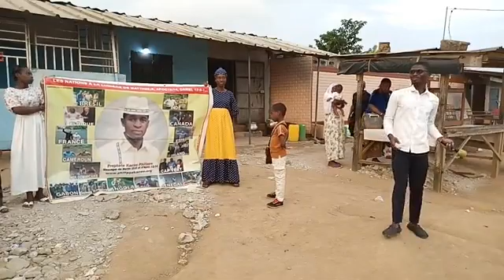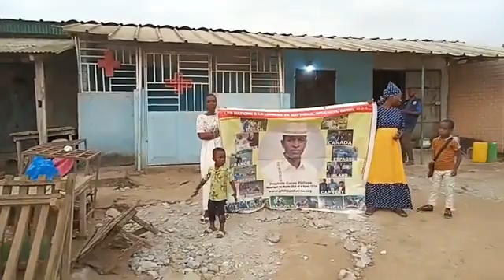Thème : La vérité qui sauve aujourd'hui.